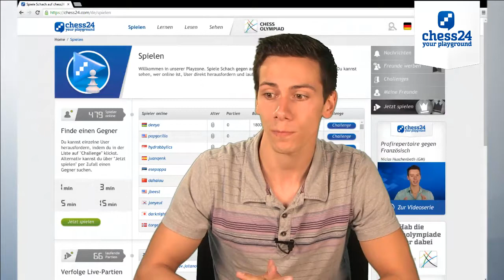Geschwätzblitz mit Nikolas Lubbe (1)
In einer weiteren Folge unseres beliebten Formats Geschwätzblitz spielt der internationale Meister Nikolas Lubbe in der Playzone von chess24 gegen einen User und kommentiert parallel die Partie.